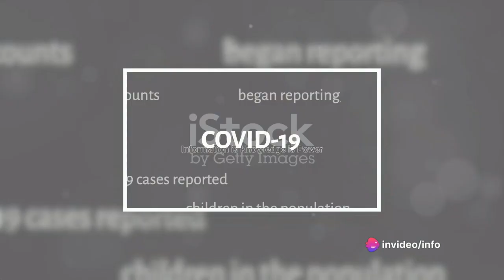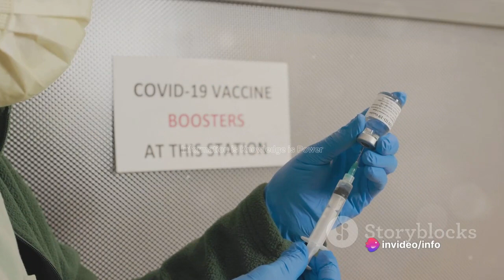Unmasking JN.1: The New COVID-19 Variant in India | Effects and preventive measures to be taken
In this informative video, we delve into the new COVID-19 variant JN.1, examining its effects and preventive measures. As the situation evolves, we strive to provide you with the latest information based on current knowledge. Stay informed and protect yourself and your loved ones.

OUTLINE:

00:00:00 Introduction to the New Variant
00:00:19 The Dominant Variant in India
00:00:41 Understanding the XBB.1.16 Variant
00:01:21 Preventative Measures
00:02:11 Conclusion and Call to Action